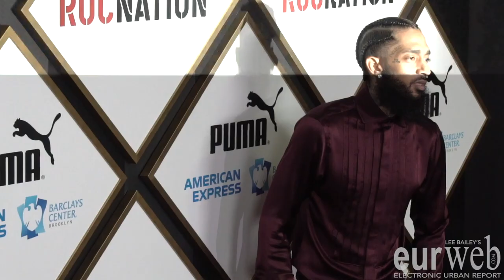Jay Z, Beyonce, Nipsey Hussle Roc Nation Brunch Red Carpet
Check out my interviews at the JayZ and Beyonce RocNation brunch with Nipsey Hussle, Antonio Brown, Casanova, Stephan James, Fat Joe, Miguel and Damson Idris